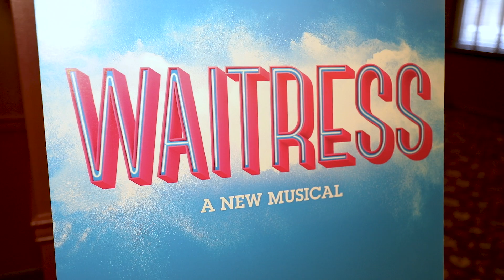Sara Bareilles and Gavin Creel Talk Starring in WAITRESS Together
Famous friends Sara Bareilles and Gavin Creel are getting ready to start their shifts in WAITRESS.